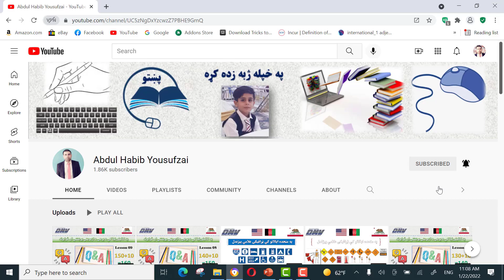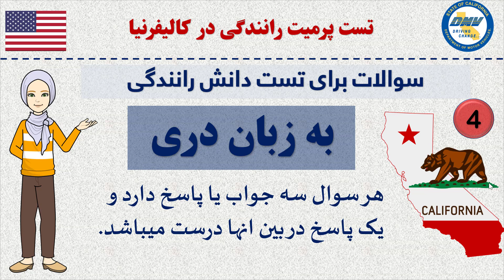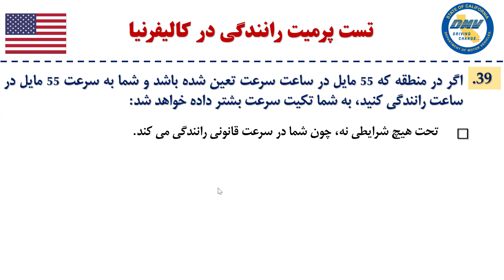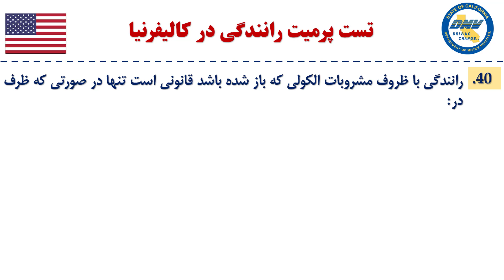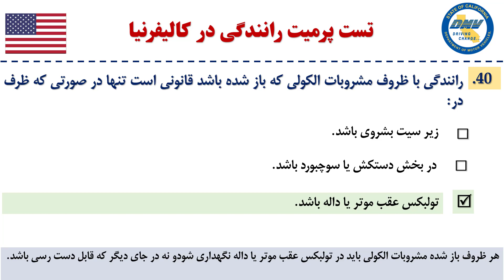Lesson 04 California DMV Practice Knowledge Test 2022 - In Dari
سوالات برای تست دانش رانندګی در کالیفرنیا به زبان دری
هر سوال سه جواب یا پاسخ دارد و یک پاسخ در بین انها درست میباشد.